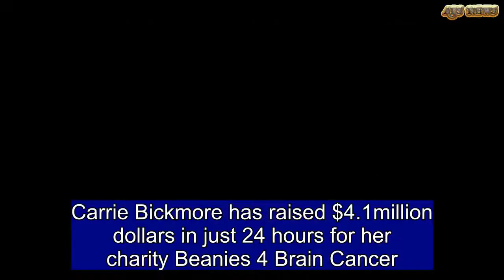Sam Wood and Snezana Markoski support Carrie Bickmore’s charity | ABS US DAILY NEWS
Carrie Bickmore has raised $4.1million dollars in just 24 hours for her charity Beanies 4 Brain Cancer.Now The Bachelor couple Sam Wood and Snezana Markoski have shown their public support for the cause on social media on Thursday.The reality star hunk donned a monochrome black and grey beanie while his ladylove opted for the trademark scarlet woolen hat.'Couch cuddles in our @carriesb4bc beanies. They are on sale now to raise critical money for brain cancer research ❤️❤️,' Sam penned on Instagram. (sic) The reality star couple looked closer than ever as they cuddled up to one another on the couch in the comforts of their own home.    In the sweet picture, they beamed brightly at the camera lens wearing the cute hats in support of Carrie's charity.Carrie set up the fundraising group after losing her husband Greg Lange to the tumour in 2010The Project highlighted Carrie's charity raised $2.1million during the broadcast alone to help fund further brain cancer research.Carrie documented the weight of sadness she revisits in the most mundane and unsuspecting moments that serve as a reminder of her loss.The mother-of-two divulged 'grief is something that doesn't start and finish on a certain date' in an honest interview with Marie Claire magazine. Carrie's heart has been aching since she tragically lost her husband Greg aged 34 to brain cancer in 2010 following his 10-year battle.'It's often when I'm watching Ollie do something for the first time,' she said. 'Receive an award, a six in cricket or say something hilarious.'That is when I reflect on how I wish Greg could see how incredible Ollie is. He is like him in many ways.'